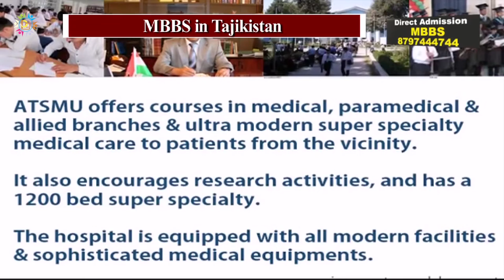Avicenna Tajik State Medical University I MBBS in Tajikistan I Govt.Medical university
Avicenna Tajik State Medical University (ATSMU) is a public university in Tajikistan. Established in 1939, it is located in Capital of Tajikistan Dushanbe and named after Avicenna.the medical university has educated more than 35,000 highly skilled medical personnel working not only inside the country, but abroad as well. One of the primary goals of the University is to adjust the national system of medical education – structures, contents, terms and quality to the both international standards and requirements to the quality of a professional training, that will allow Tajikistan to join the world community of medical education and provide the development of the international cooperation in the field of training and advancing the professional skill of the medical staff.The University successfully proceeds on a direction of improving the quality of the public standard of the medical education and the development of new curricula and programs according to the requirements of the World Federation for Medical Education. Great attention is being paid to the constant improvement of the quality of medical education, and the quality of training the medical staff on a whole.
Prime Edutech is an India’s Leading Educational Consultancy since 2011 for Career Guidance & Admission in Abroad and India. You all are welcome to Prime Edutech.
If you want to pursue your dream to be a DOCTOR than contact PRIME EDUTECH for MBBS ADMISSION in ABROAD.